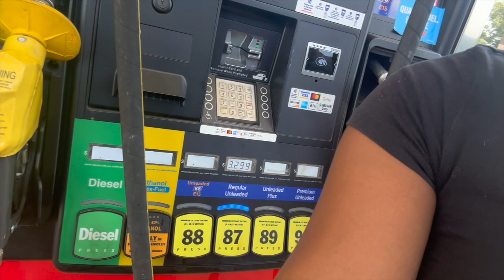Daily vlog: I’m excited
🧥Follow my boutique IG: colormecute_clothing

Need help with your business:👇🏾👇🏾